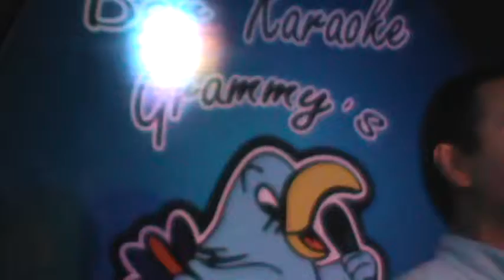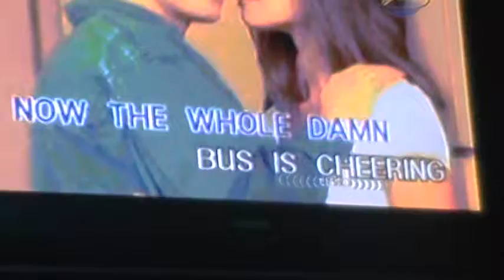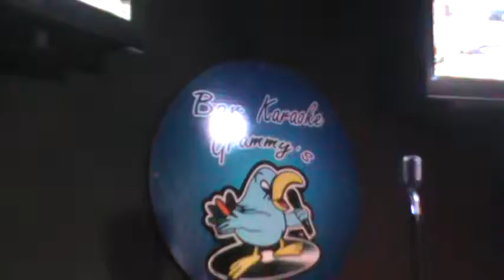Donde la paso bien de Lunes a Lunes Grammy's karaoke